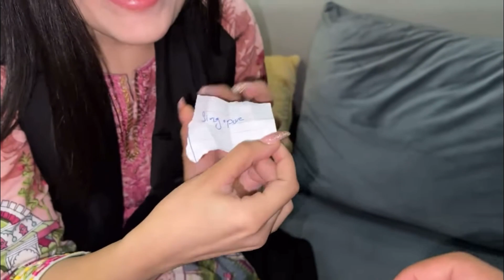Ducky and Aroob Planning Honeymoon || Dada ji k gaon kon jata hy 😹